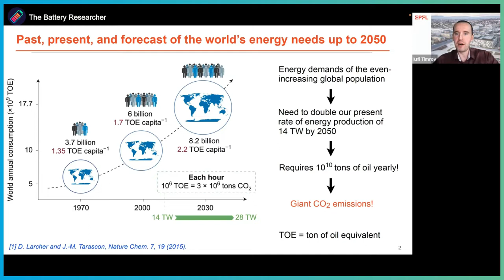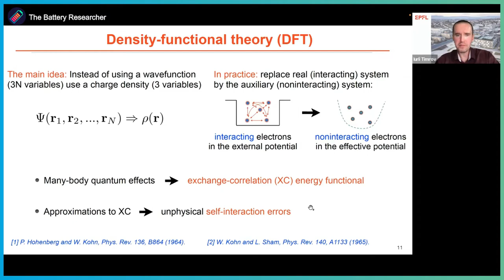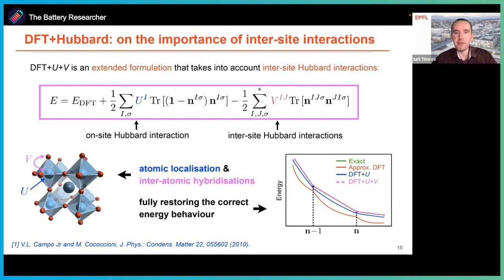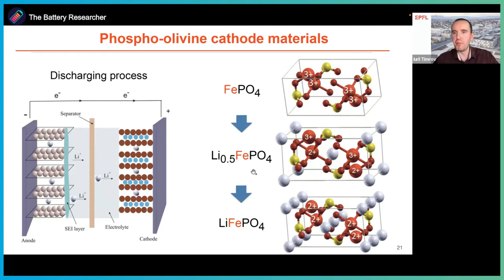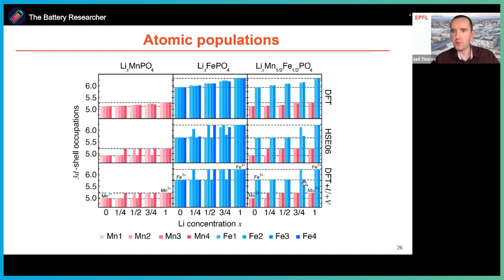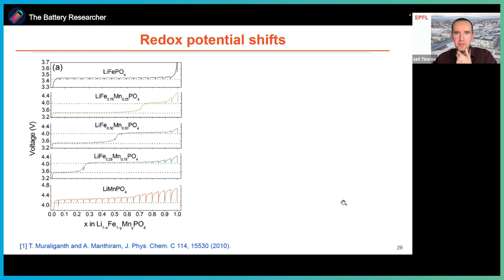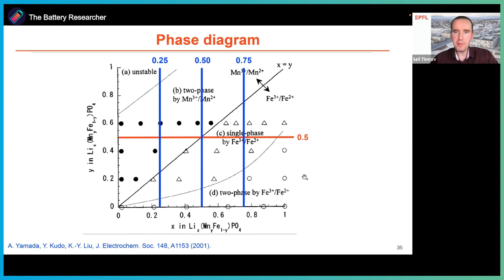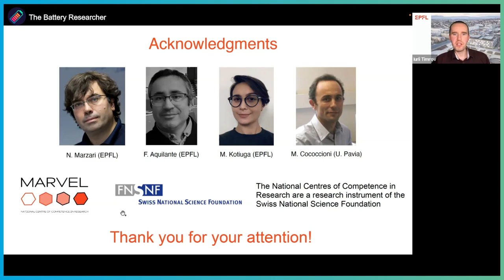Electronic Properties & Intercalation Voltages of Li-Ion Battery Cathode Materials - Iurii Timrov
Abstract: The design of novel cathode materials for Li-ion batteries would greatly benefit from accurate first-principles predictions of structural, electronic, and magnetic properties as well as intercalation voltages in compounds containing transition-metal elements. For such systems, density-functional theory (DFT) with standard (semi-)local exchange-correlation functionals is of limited use as it often fails due to strong self-interaction errors that are especially relevant in the partially filled d shells. In this talk I will present a detailed comparative study of the phospho-olivine cathode materials LixMnPO4, LixFePO4, and mixed-TM LixMn0.5$Fe0.5$PO4 (x=0, 0.25, 0.5, 0.75, 1) using four electronic-structure methods: DFT, DFT+U, DFT+U+V, and HSE06 [1]. We show that DFT+U+V [2], with onsite U and intersite V Hubbard parameters determined from first-principles and self-consistently with respect to the structural parameters by means of density-functional perturbation theory (linear response) [3-5], provides the most accurate description of the electronic structure of these challenging compounds. In particular, we demonstrate that DFT+U+V displays very clearly "digital'' changes in oxidation states of the transition-metal ions in all compounds, including the mixed-valence phases occurring at intermediate Li concentrations, leading to voltages in remarkable agreement with experiments. We show that the inclusion of intersite Hubbard interactions is essential for the accurate prediction of thermodynamic quantities, balancing the drive for localization induced by the onsite U with intersite V orbital hybridizations. At variance with other methods, DFT+U+V describes accurately such localization-hybridization interplay, and thus opens the door for the study of other complex cathode materials, e.g. spinel LixMn2O4 and LixMn1.5Ni0.5O4 [6].

[1] I. Timrov, F. Aquilante, M. Cococcioni, N. Marzari, PRX Energy, accepted (2022), arXiv:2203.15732.
[2] V. L. Campo Jr, M. Cococcioni, J. Phys.: COndens. Matter 22, 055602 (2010).
[3] I. Timrov, N. Marzari, M. Cococcioni, Phys. Rev. B 98, 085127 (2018).
[4] I. Timrov, N. Marzari, M. Cococcioni, Phys. Rev. B 103, 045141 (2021).
[5] I. Timrov, N. Marzari, M. Cococcioni, Comput. Phys. Commun. 279, 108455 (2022).
[6] I. Timrov, M. Kotiuga, N. Marzari, in preparation.